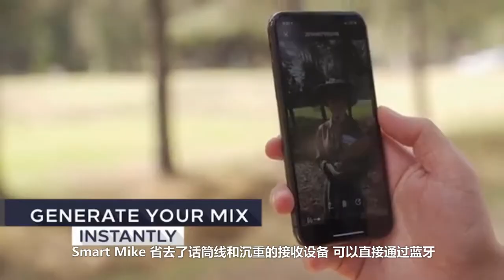高保真录音笔网红直播必备利器